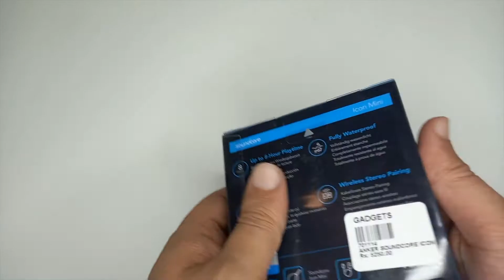Anker Soundcore Icon Mini Unboxing & Sound test | Urdu | Hindi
Anker Soundcore icon mini unboxing and sound test,
Bluetooth Speaker